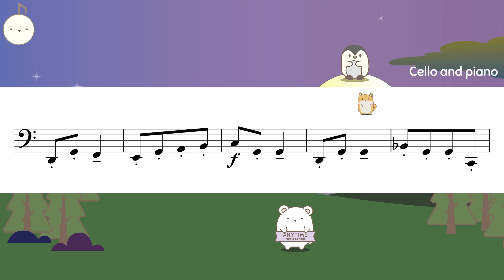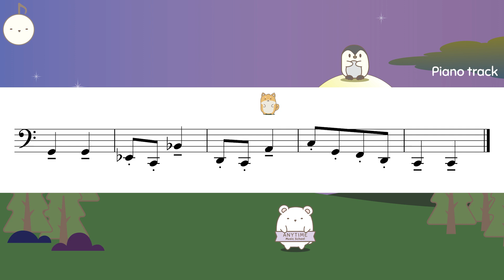Bear Dance - ABRSM 2024 Cello grade 1 (A1)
Bear Dance by Lajos Acs
ABRSM 2024

0:00 Cello and piano
0:45 Piano accompaniment